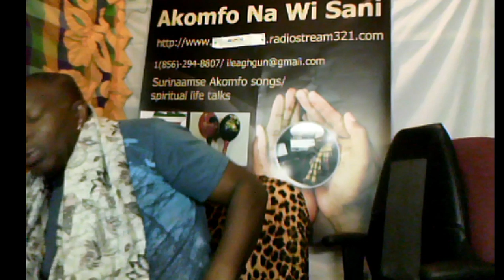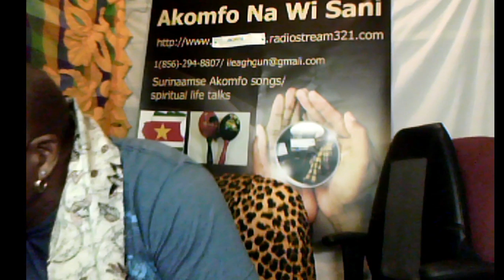Na Bakroe Nanga a Adjoemakama tori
Wang Bakroe ano wangg Djoemangkama ma e karing srefi so song ting